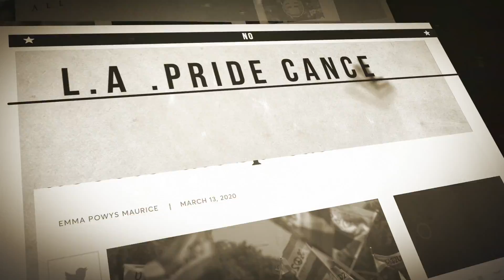Mina Mercury - Show Must Go On | Living on My Own (Medley) Freddie Mercury Impersonator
Mina Mercury performs as Freddie Mercury a medley of Show Must Go On | Living on My Own.
Video featured in the Virtual Drag Show Canada - Impersonations with Mina Mercury, Chad Michaels and Jimbo the Drag Clown
Mix by DJ NEEKOLA
Video by Mike P. Keeping for Surrey Pride 2020

Book Mina with Tuck Entertainment (Canada) and Six Degrees World Wide Entertainment (USA).